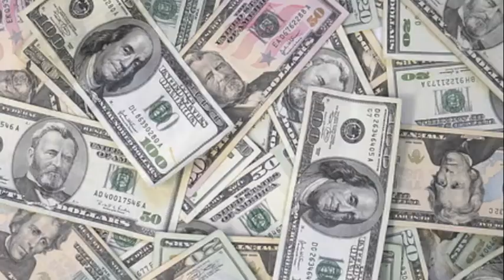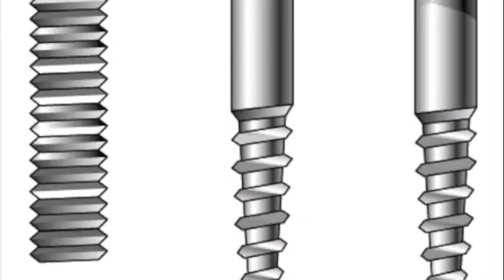I'm on a Boat Parody - Drake's on a Train Featuring D Pain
DarkWing's most unoriginal idea yet. Another parody of 'I'm on a Boat' by The Lonely Island and T-Pain. This features lyrics written by myself and guest vocals by H-Pain (As D-Pain.) This is about Nathan Drake from the Uncharted series experience in the awesome train levels. Lyrics:

Ah shoot, get your guns ready
It's about to go down
Everybody in the place put your hands in the air
But keep your feet on the ground
We're taking this, let's go

Drake's on a train, Drake's on a train
Everybody look at Drake
'Cause he's riding on a train
Take a good hard look
At the fancy cargo train

Drake's on a train, Lazarovic, take a look at him
Kinda epic like a dalek with some golden trim
Busting 80 miles wind making him insane
You can't stop him, Harry Flynn, 'cause he's on a train

Take a picture, miss, Drake's on a train, Chris
He's eating chip and drinking smoothies cause he's so rich
He's got his hand-gun, and it's a desert eagle,
Hey Charles Darwin, you be on the beagle
Shooting seagulls

He's riding on a boxcar, shooting goons 'n' stuff
This goon is shooting, making everybody all dead
But this ain't PS2, this is real as it gets
Drake's on a train, everybody, hope you never forget

Drake's on a train and, it's really fast and
It's got a track that runs from Albany to Afghan
He's the king of the world, on a train like Hercule
If you own the show, then you're sure not Mio

This is no hogwarts express! THIS IS A CARGO TRAIN!

Screw bikes, he's on a train, everybody
Screw stairs, he's climbing handrails, everybody
He's in the cars fighting mooks, everybody
The train pistons make noise, everybody

Hey Edd, if you could see him now
Arms spread wide on the starboard bow
Gonna ride this train to shambala somehow
Like Indiana Jones, anything is possible

Yeah, never thought I'd be on a train
It goes through snow, sleet, or rain
Hey Roman, look at me, oh,
Never thought I'd see the day
With a freight train coming my way
Believe me when I say I shot a yeti

List of references some may not get:

If you look carefully, you can see three frames from the infamous "Nice Train" ending of the School Days computer game
Daleks are monsters from the TV series Doctor Who
The giant coconut crab is just an image that came up while google searching "Feet on the ground."
Hercule is a character from the Agatha Christy book "Murder on the Orient Express"
Mio is a character from the anime series "K-ON!"

This is a nonprofit fan based parody. Please do not remove this video. As long as I don't sell this, it is totally legal.